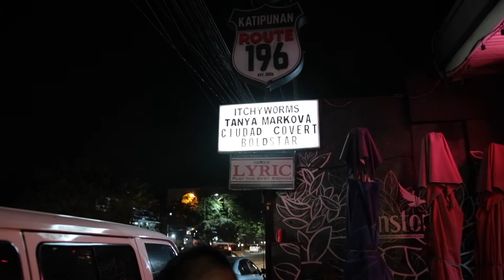Gig Vlog 17 - Free!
Back from a quick break to bring you 2 gigs from last week! Wag na kayo magalit, nagpahinga lang po. Thanks to the following for making the week great!

The Itchyworms
Boldstar
Route 196
Tomato Kick
Furiosa
The Strange Creatures
Public Places

Stay for the question please! Libre lang sumagot eh. Gets? Foreshadowing. Anyway, see you at the next gig!